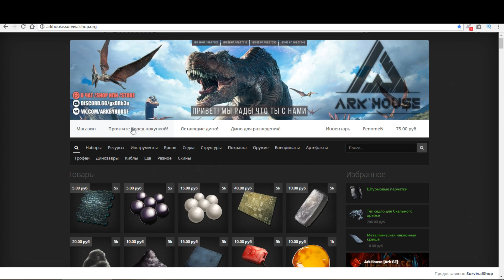ArkHouse PvP x50. Описание. Русскоязычный сервер ARK Survival Evolved.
список модов на всех серверах:
Structures Plus (S+)
Classic Flyers
HG Stacking Mod 5000-90
Super Small Forge Fast ARK
Admin Arsenal 3.1 [Discontinued]
Water for ARK V2.2
GHG's Tranquilizer Stuff Lite Version
Bitou2k's Binocular
DinoTracker Classic

Для баланса из S+ вырезано полностью: все S+ турели кроме огненной, RepairGun, EuthanasiaGun, BlueprintMaker, Converter, TekBuggy, PersonalTeleporter, Ceiling_Repulser, Mutator, в трансмиттере вырезан Dino Scan.
Вырезано, но можно купить напрямую у администраторов: ChargeInjector, ChargeStation, GeneratorTek, CloningChamberPlus, TekForcefield

Настройки на сервере:
⚡ Сложность х5
⚡ Опыт х50
⚡ Тайминг х50
⚡ Сбор ресурсов x50
⚡ Рост грядок х5
⚡ Выращивание х15
⚡ Урон от турелей - х4
⚡ Качество лута в лучах/рыбалке х1.5/х2
⚡ Стандартный поиск трупов
⚡ Время хранения сумки - 30 минут
⚡ Максимальный уровень игрока 135+15+15
⚡ Максимальный уровень диких животных 150
⚡ Все структуры и постройки - автозапирание включено
⚡ Анимация возрождения - отключено
⚡ Маркер на карте - включено
⚡ Вид от 3 лица - включено
⚡ Повреждения от шипов, дикие существа получают урон
⚡ Коллизия мира - выключена
⚡ Использование тоника Амнезия - бесконечно
⚡ Длительность дня - x2 (ночь стандарт)
⚡ Саморазрушение построек - включено
⚡ Лимит дино на трайб - 350
⚡ Ограничение турелей - 800 шт на расстоянии 10.000
⚡ Гамма - включена
⚡ Показ урона - включено
⚡ Старение построек и самоуничтожения их по истечению таймера - включено
⚡ Несвязанные фундаменты/колонны разрушаются в 5 раз быстрее

Пишите в комментариях, на какую тему Вы бы хотели увидеть видео на моем канале.
Если тема будет актуальна — я сделаю видео по Вашему заказу!

Fenomen Games # ARK: Survival Evolved